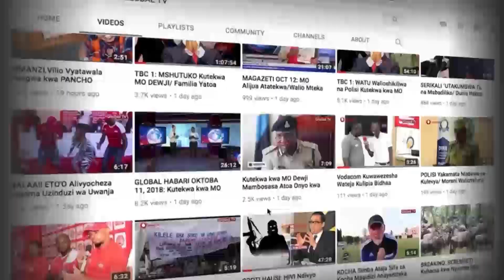Cheki DIAMOND Alivyotua MULEBA Kwa KISHINDO, Afunguka "HARMONIZE HAYUPO"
Lile Tamasha LA Wasafi Festival 2019, ndio limekaribia na linatarajia kufanyika Julai 19, mkoani Kagera katika uwanja wa Zimbiile...

Crew ya wanamuziki watakaofanya maangamizi katika tamasha hilo wakiongozwa na Diamond Platnumz, imeshatua mkoani Kagera wilayani Muleba tayari kwa ajili ya kuwapa burudani wakazi wa eneo hilo.